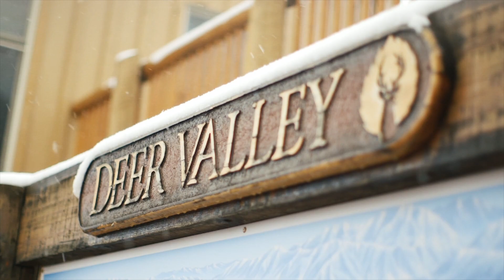Bjorn Eriksen on a Powder Day at Deer Valley Resort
SkiTheDifference with Bjorn Eriksen on a powder day at Deer Valley Resort. Presented by The Ski Channel.

Deer Valley Resort is honored to be ranked the #1 ski resort in the United States by the readers of SKI Magazine in 2015 and to be voted #1 in the categories of Access, Guest Service, Family Programs, Dining, On-mountain Food, Lodging and Grooming.

Deer Valley Resort revolutionized the ski industry by providing the first-class service one would receive at a five-star hotel. The resort offers 21 chairlifts, 101 ski runs, six bowls, 12 restaurants, 300 annual inches of powder, three elegant day lodges, 2,026 acres of alpine skiing, hundreds of luxury accommodations and a renowned Ski School and Children’s Center.